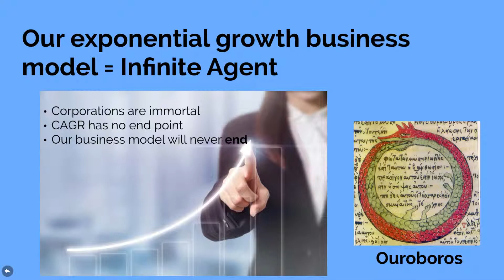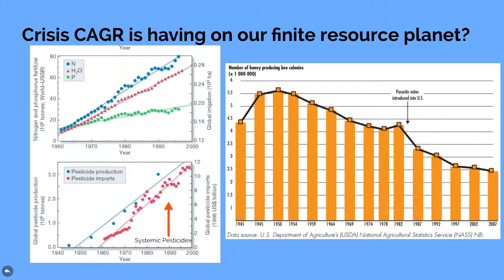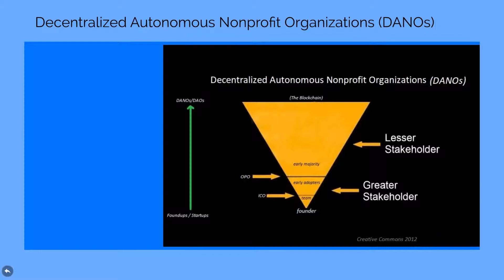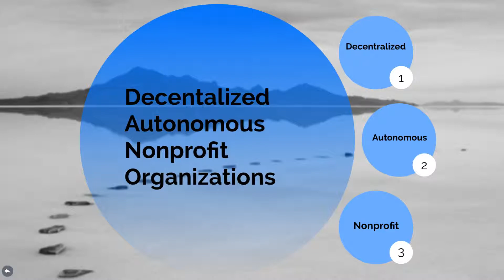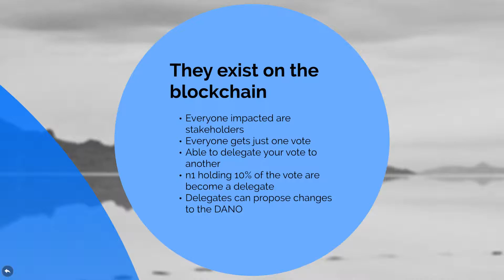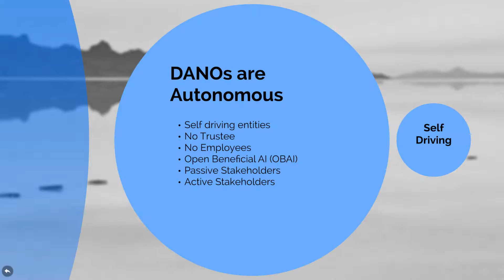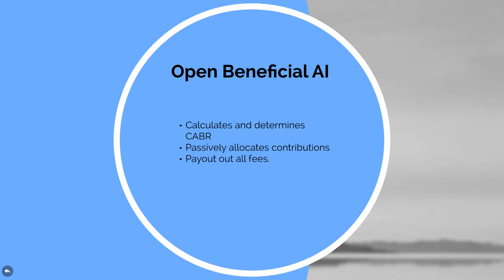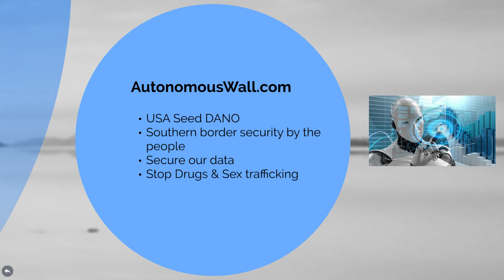Blockchain + DANOs = Social Capitalism -- 2019 talk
DANOs are a kind of speicalized Decentralized Autonomous Organization that returns all its profits back into the system for contributing, among other things,  to stakeholders UBIs, Health Insurance, EDU etc... imagine corporations Facebook, Google, Amazon as DANOs... Autonomously driven by OBAI!